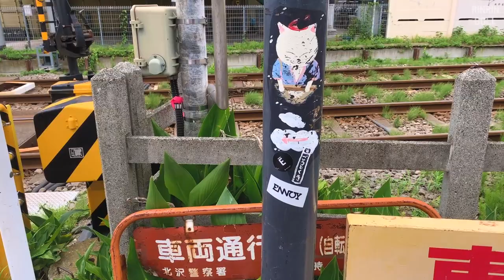Tokyo's "LUCKY CAT" Temple! | Gotokuji with RinRin!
Gotokuji Temple: Home of the Maneki Neko (Lucky Cat)
豪徳寺：開運招福を祈願

, Sai (Videographer)!

★ Today’s COORD ★
Dress: Memuse
Wrap: priv spoons club
Shoes: MIKIOSAKABE × grounds
Earrings: Inti(インティ) by minori
Bag: Milk harajuku
Color Contacts: loveil - Ash grege

★ Recommended Videos ★
Tanuki Makeup

★ Collaboration Goods ★
RinRin Doll x galaxxxy
Collaboration Clothes

Collaboration Eyelashes
Hello Candy Heart Doll (White Purple)
Oh! My Starry Eyed Doll (White Black)